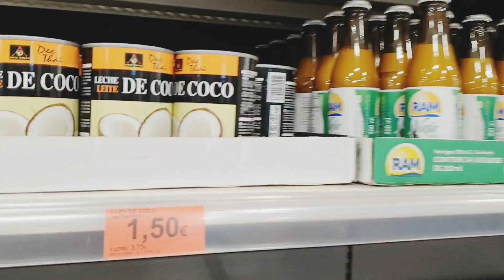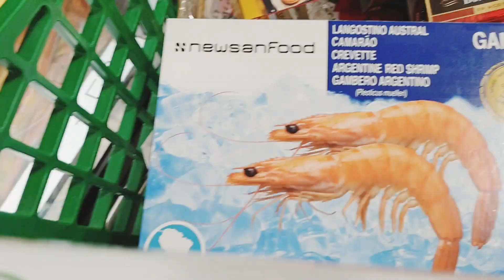BERKUNJUNG KE RUMAH ADEK KU BUAT TEMU KANGEN SEBELUM TAHUN BARU TIBA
Halo teman2 di vidio kali ini ak berkunjung ke rumah adek ku buat temu kangen soalnya lama banget kita gak ketemu di karnakan kesibukan masing2 dan pas malam tahun baru nanti juga aku gak bisa ikut gabung karna ada acara keluarga jadi sebelum tahun baru aku berkunjungung ke rumah adek
Buat teman2 yang selalu setia di channel ku ini saya ucapkan bnyk terima kasih atas suportnya saya merasa bahagia karna saya merasa bnyk saudara skrng
Dan buat teman2  yang baru mampir di channel ku ini perkenalkan nama saya donna asal dari subang jawa barat

Dan kalo ada pertanyaan atau kritik juga saran silahkan tulis di kolom komentar atau DM saya di ig atau fb sayang